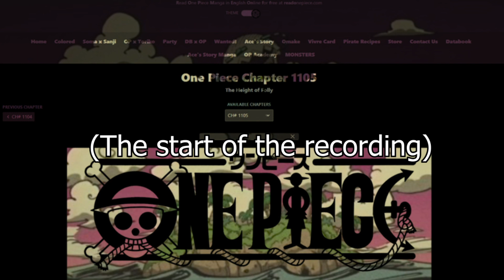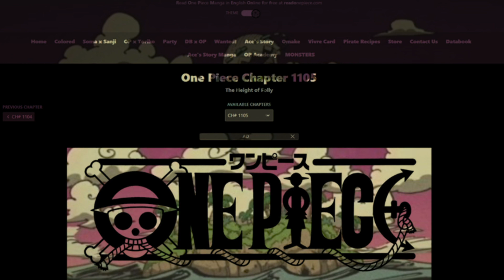Who's pulling up to Egghead?! - One Piece 1105 Reaction + Review